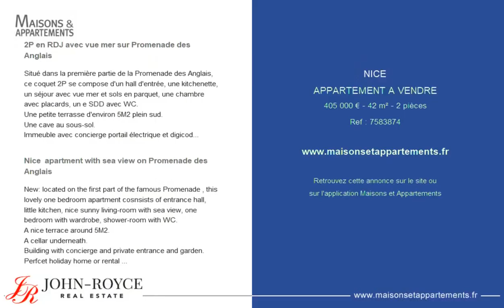NICE - APPARTEMENT A VENDRE - 405 000 € - 42 m² - 2 pièce(s)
Référence : 7583874

2P en RDJ avec vue mer sur Promenade des  Anglais

Situé dans la première partie de la Promenade des Anglais, ce coquet 2P se compose d'un hall d'entrée, une kitchenette, un séjour avec vue mer et sols en parquet, une chambre avec placards, un e SDD avec WC.
Une petite terrasse d'environ 5M2 plein sud.
Une cave au sous-sol.
Immeuble avec concierge portail électrique et digicode.
Idéal pied-à -terre!

Nice  apartment with sea view on Promenade des Anglais

New: located on the first part of the famous Promenade , this lovely one bedroom apartment cosnsists of entrance hall, little kitchen, nice sunny living-room with sea view, one bedroom with wardrobe, shower-room with WC.
A nice terrace around 5M2.
A cellar underneath.
Building with concierge and private entrance and garden.
Perfcet holiday home or rental investment.
Great location

Cette annonce vous est proposée par l'agence JOHN ROYCE REAL ESTATE

|2708282|